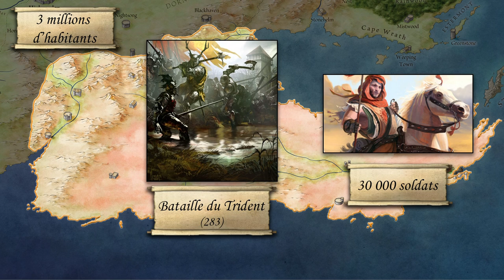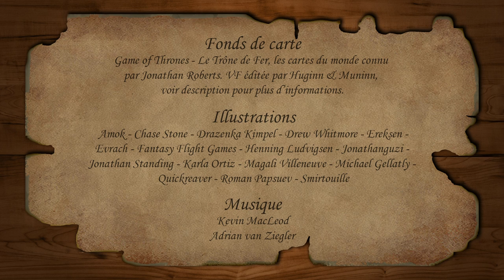[La Balade de Glace et de Feu #3] Dorne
Troisième étape de notre balade: Dorne.

Ecriture et réalisation : Werther
Relecture : Grendel

Fonds de carte : The Lands of Ice and Fire par George RR Martin et Jonathan Roberts, publié par Bantam Books (2012). Publié en français par Huginn & Muninn (2015) sous le titre Game of Thrones – Le Trône de Fer, les cartes du monde connu.

Artiste : __url_artiste__

Artiste : __url_artiste__

-Alvae, Druidic Dreams, Hymn to Annûmara, Kingdom of Bards et Journey’s End par Adrian van Ziegler.

Illustrations : Amok - Chase Stone - Drazenka Kimpel – Drew Whitmore -Ereksen – Evrach - Fantasy Flight Games - Henning Ludvigsen – Jonathanguzi - Jonathan Standing - Karla Ortiz - Magali Villeneuve - Michael Gellatly - Quickreaver - Roman Papsuev - Smirtouille

Chapitrage
0:00 Générique
0:24 Introduction
0:48 Présentation
2:08 Géographie physique
4:02 Formation du territoire
7:30 Société
13:58 Conclusion
14:33 Crédits